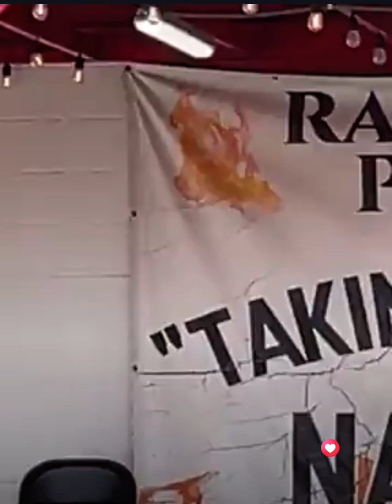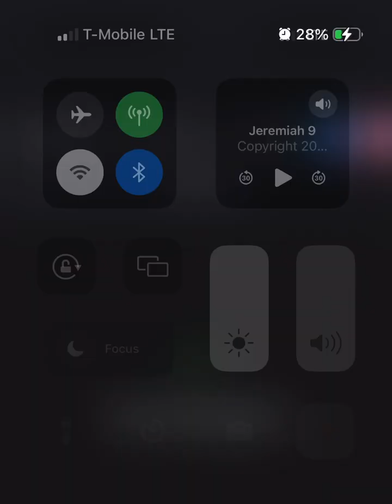PRESS|When Noah’s Ark Closes|Faithful until the End